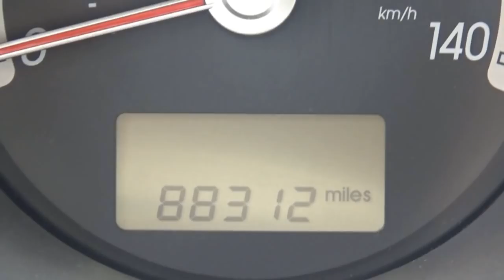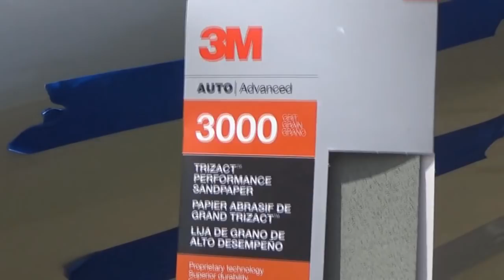MV 147 - "I Botched The First Kia Project!"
In an effort to try to correct somebody's hurtful action towards my mom's new car, I may have made the situation a tad worse.
Lesson learned.